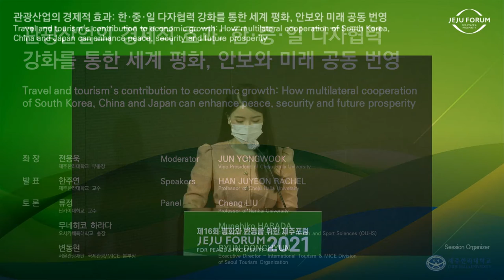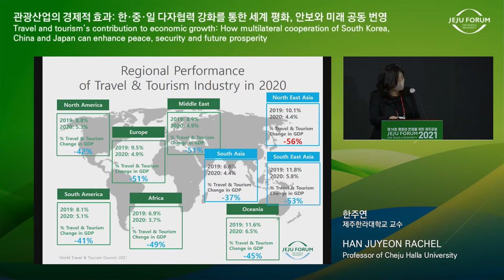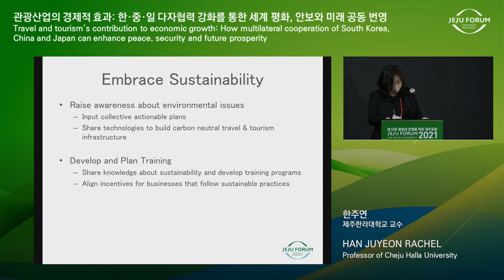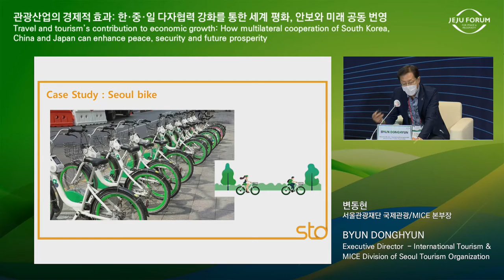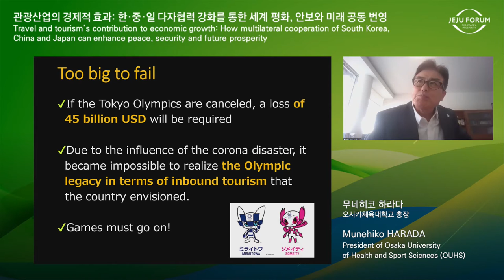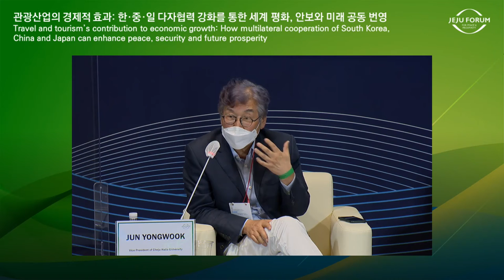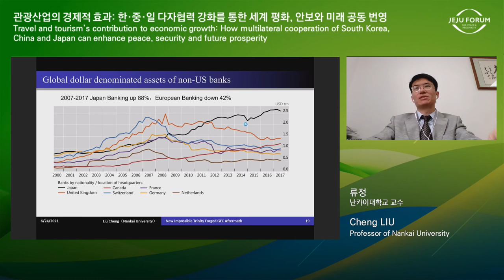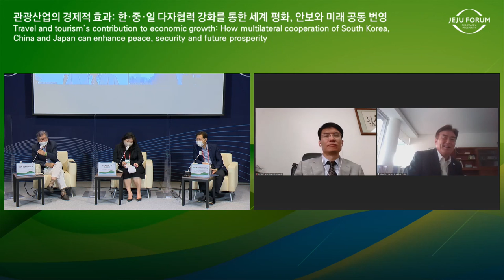[2021 Jeju Forum] Cheju Halla University_Session1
Session Title : Travel and tourism’s contribution to economic growth: How multilateral cooperation of South Korea, China and Japan can enhance peace, security and future prosperity

Session Organizer : Cheju Halla University